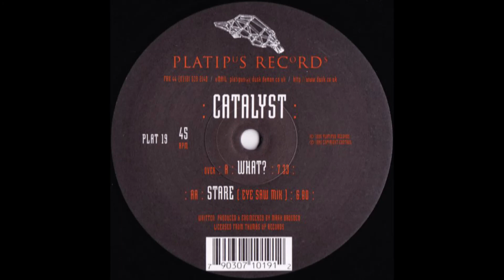𝐂𝐚𝐭𝐚𝐥𝐲𝐬𝐭 - 𝐒𝐭𝐚𝐫𝐞 (𝐄𝐲𝐞 𝐒𝐚𝐰 𝐌𝐢𝐱) (𝟏𝟗𝟗𝟓)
Catalyst -  Stare (Eye Saw Mix)

Album: What? / Stare
Sello: Platipus ‎– PLAT 19
Formato: Vinyl, 12", 45 RPM
País: UK
Publicado: Aug 1995
Género: Electronic
Estilo: Acid, Goa Trance, Progressive Trance

             Written-By, Producer, Engineer – Mark Brogden